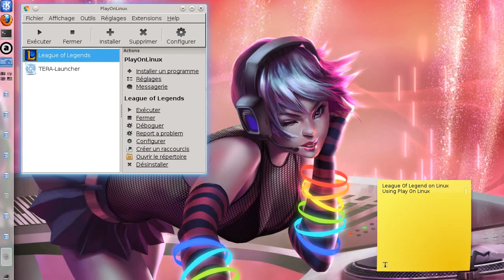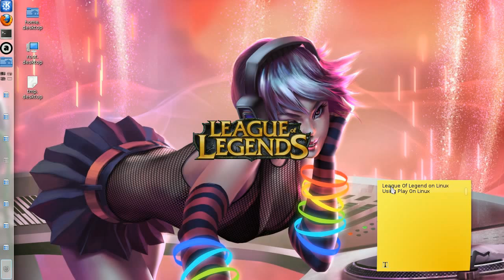[LinuxPlaying] League Of Legends // PlayOnLinux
The game run smoothely (haven't done more than 3 matches so far, but never encountered any framerate issue of any kind)

The only issues remaining :
-I haven't been able to access the Riot Shop, thus it's impossible to buy any rune... (you can still buy champions using the champions menu.)
-There seems to be a framerate drop related to the mouse input (ie, when you move the mouse over the screen edges, the framerate drop). Depending on your mouse, you may experience it or not. My best hint : try with another mouse if you can.
-Some icon aren't drawn properly

~~ HOW TO ~~
The installation process is straightforward:
-Launch PlayOnLinux
-Click on Install button
-Search for League Of Legends (tick the 'in testing' option)
-Follow the rest of the instruction (PlayOnLinux will download and install LoL_Installer and wine, install them in a new wineprefix, and give you a shortcut to access the game)

~~ Troubleshooting ~~
If the updater and the launcher works, but anytime you try to launch a game it fails : it's certainly a mater of /etc/hosts , your /etc/hosts should have a line like this :
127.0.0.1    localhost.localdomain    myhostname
(where myhostname is the hostname of your computer, as reported by the 'hostname' command)